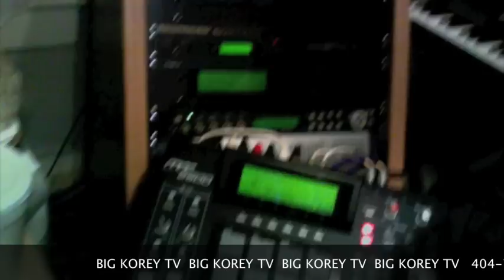BIG KOREY PRODUCE TRACK LIVE IN 10MIN 2010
IN STUDIO